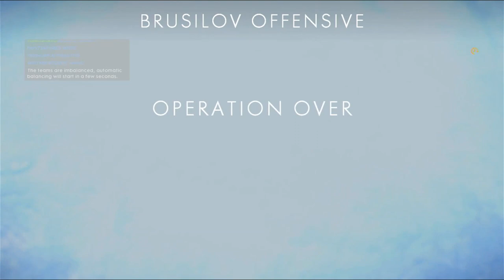Battlefield 1 Operations | Xbox One | Galicia (Russian) Gameplay | No Commentary/Free to Use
Featuring @ManifoldTwo3336